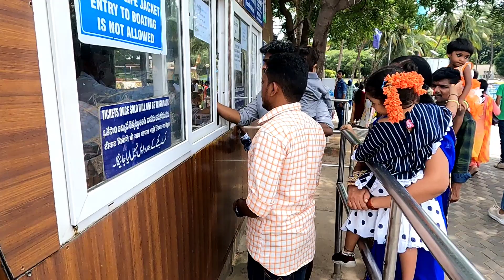Hydarabaad chaarminaar shoping#history#youtube#travelling#india